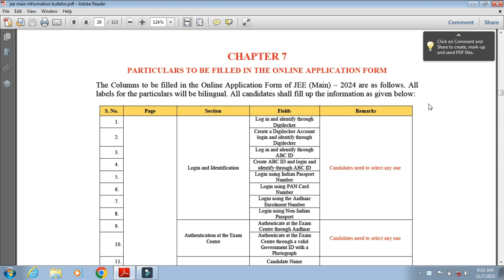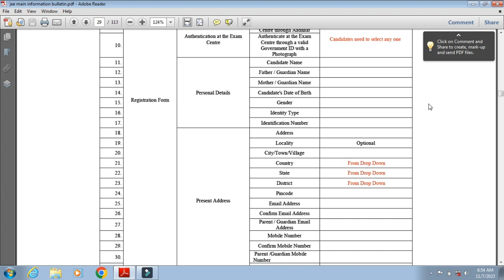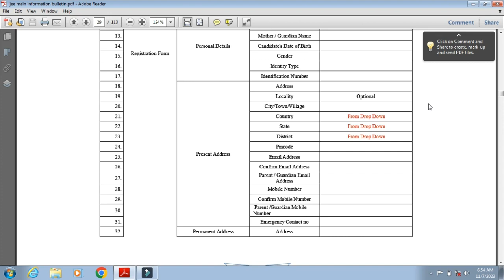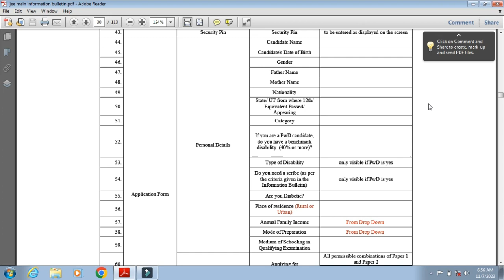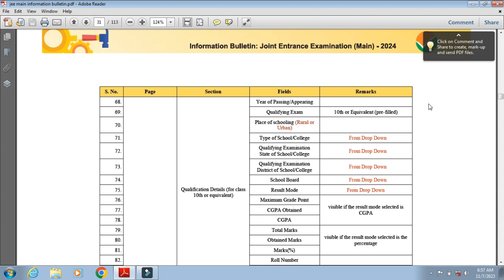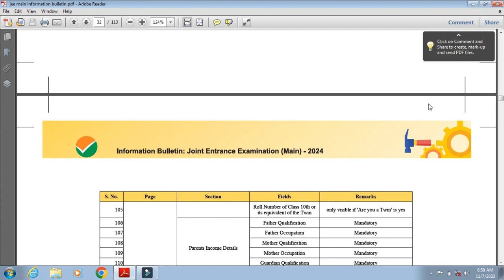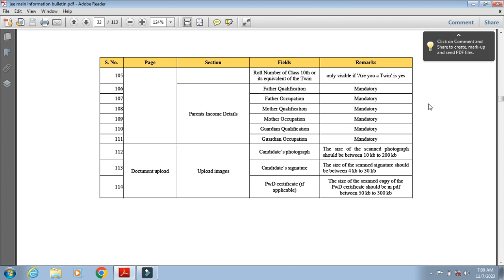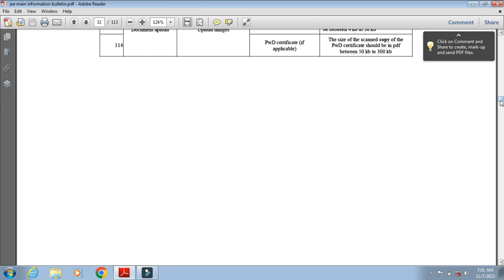JEE MAIN 2024|REQUIRED DOCUMENTS|HOW TO FILL AN APPLICATION FORM|IMPORTANT DETAILS FOR APPLICATION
DOCUMENTS REQUIRED FOR JEE MAIN 2024|
HOW TO FILL AN APPLICATION FORM

OUR SERVICES:
 APPLICATION FILLING
 CHOICE FILLING
 PERSONAL COUNSELLING
 A TO Z HIGHER EDUCATION GUIDANCE
We can able to give an expert guidance on the following domains:
 Medical Courses
 Paramedical Courses
 Dental Courses
 Veterinary Science Courses
 Engineering Courses
 Architecture Courses
 Polytechnic Courses
 Arts Courses
 Science Courses
 Education Courses
 Law Courses
 Design Courses
 Fishery Courses
 Maritime Courses
 Commerce Courses
 Aviation Courses
 Catering Courses
 Hospitality Courses
 ITI Courses
 Defence Courses